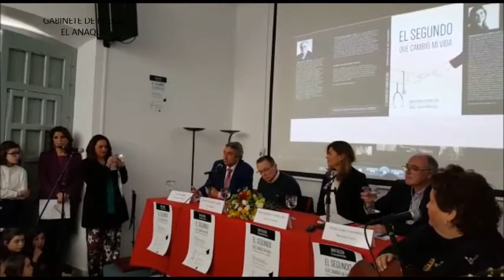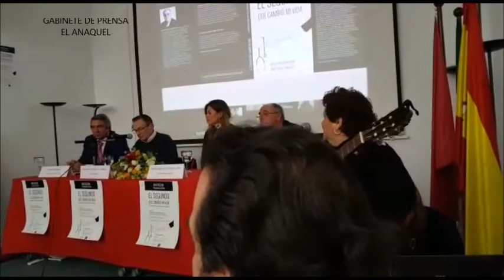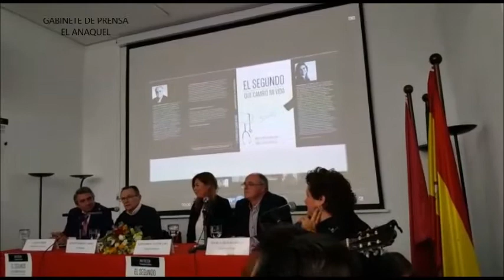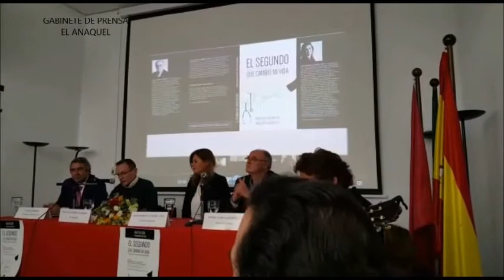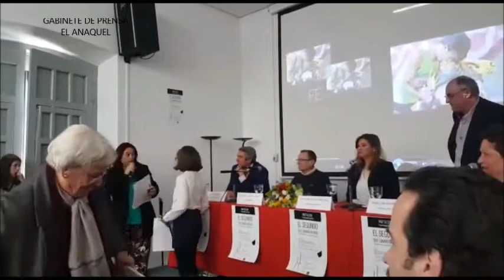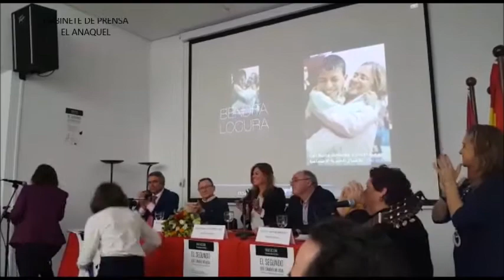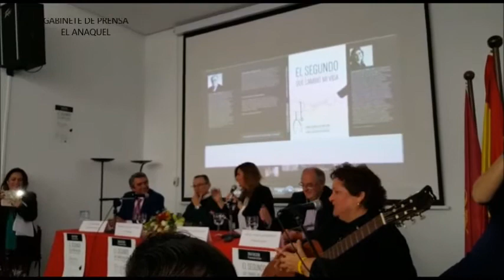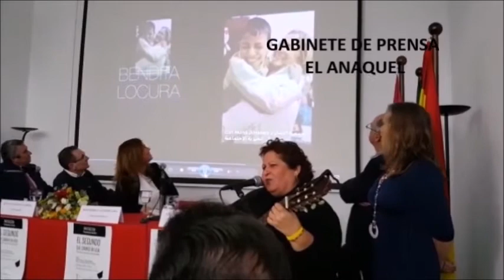El anaquel-el libro que cambio mi vida - casa de las columnas - distrito triana